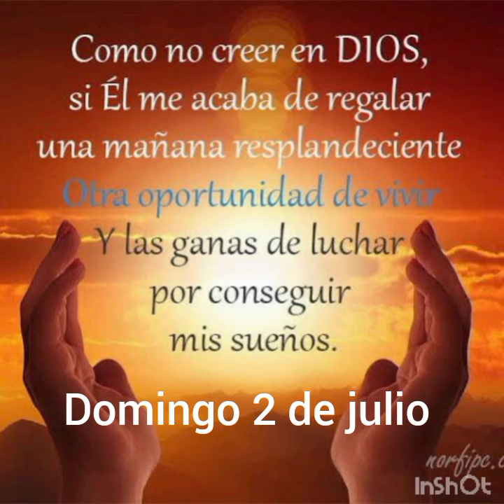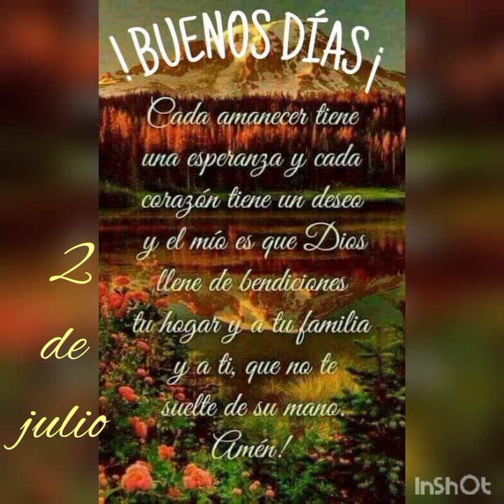ORACIÓN DE LA MAÑANA | DOMINGO 2 DE JULIO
Iniciemos este día, en el nombre
✝️ Del Padre,
✝️ Del Hijo, y

Ven a nuestra vida, a nuestros corazones, a nuestras conciencias.
Mueve nuestra inteligencia y nuestra voluntad para entender lo que el Padre quiere decirnos a través de su Hijo Jesús, el Cristo.
Que tu Palabra llegue a toda nuestra vida y se haga vida en nosotros.

Señor, cuánto me cuesta ver la cruz en mi vida. Me da miedo que se presente en mi vida, sobre todo cuando estoy acomodado a lo bueno que me puede ofrecer el mundo.

 Ayúdame a verte detrás de cada cruz en mi vida y dame la fuerza necesaria para vencer en los momentos en los que me da miedo estar solo.

Señor, hazme fiel a tu amistad y jamás permitas que me separe de ti.

Permíteme ser un cireneo que te ayude a llegar y al igual pueda ayudar a que mis hermanos lleguen a Dios en lugar de crucificarlos con mis palabras y obras.

Sube a la cruz con el hermano que sufre y despréndete de ti mismo para hacer a los demás, una cruz más llevadera.
Amén

Jesus te amo; en ti creo, en ti espero y en ti confío y te pido perdón por los que no te aman, no creen, no esperan y no confían en  ti.